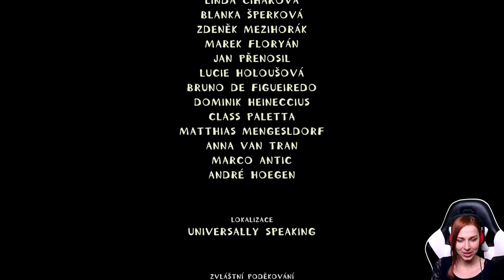Machinarium - Part 2 (Záznam streamu)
Machinarium - Part 2 (Záznam streamu 5.5.2021)